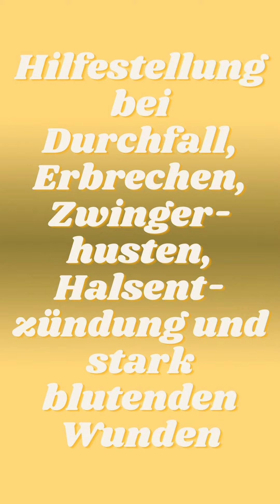Hundeapotheke 💊 Juwel Vital 🐶 Kräuter Juwel von Reico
Juwel- Vital (Kräuter Juwel) von Reico Vital. Juwel-Vital ist ein Diät-Erganzungsfuttermittel für Hunde sollte in jeder Hundeapotheke drin sein.

Wenn Ihr Hund z.B. Durchfall bekommt oder etwas nicht so bekömmliches gefressen hat und sich dadurch den Margen Darm verdorben hat. Oder weist Ihr Hund vielleicht einfach Magen Darm Probleme auf, oder hat sich eine Grippe aufgehalst oder erbricht, dann kann Juwel-Vital (früher Kräuter-Juwel oder auch Dog-Juwel) durchaus als Ersthelfer gute Hilfe leisten.

Diät-Ergänzungsfuttermittel (Kräuterpase) für Hunde und Nager, sehr schnell wirksam, universell für innen und außen Anwendung und gehört für mich somit in jede Hundeapotheke.

Juwel-Vital Beliebte Anwendungsbeispiele von Kunden:
 Bei Durchfall und erbrechen
 Für Jungtiere nach einer schweren Geburt
 Bei Magen-Darm
 Bei lebensschwachen Tieren
 Bei stressigen Geburten
Vorteil vom Juwel-Vital
 Keine Wartezeiten..
 Geringere Aufzuchtkosten...
 Leistungsfähigere Tiere, weniger Welpen-Verluste...

 🌐 Deutschland, Österreich, Schweiz, Deutsch, deutschsprachig